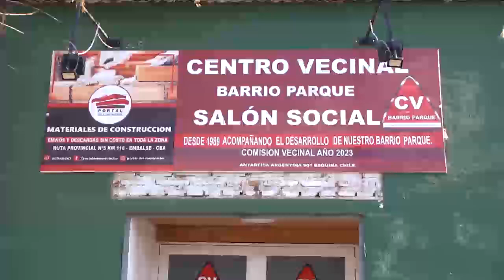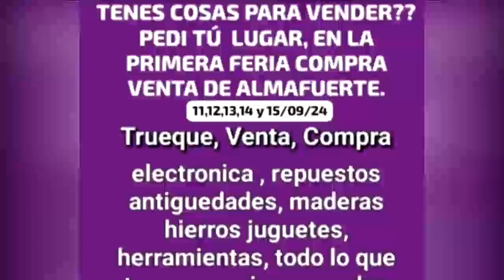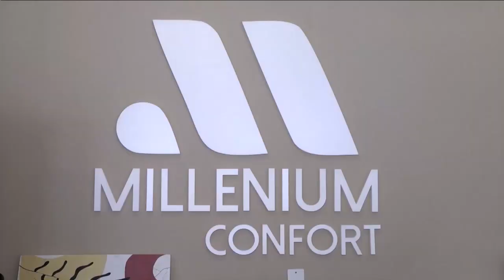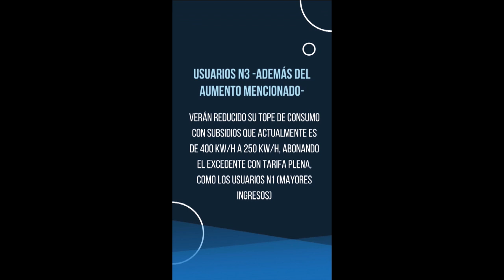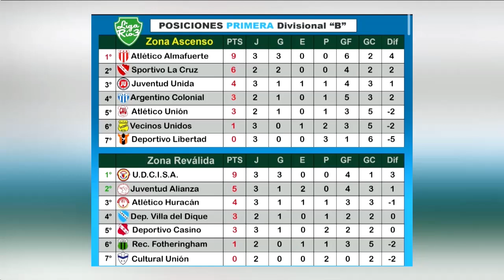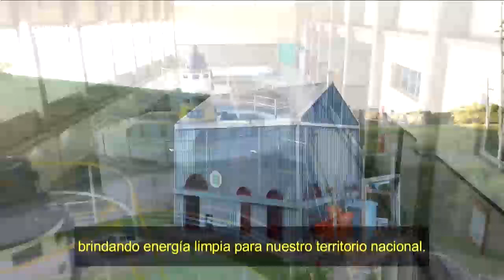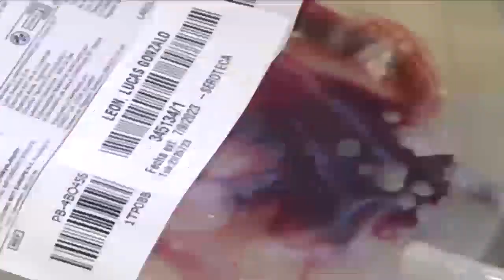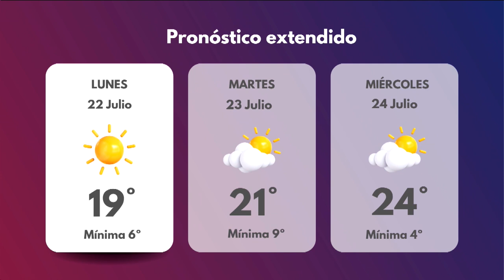30 Minutos Noticias 22 07 24